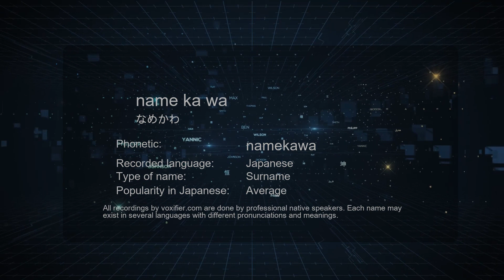How to Pronounce name ka wa (なめかわ) in Japanese - Voxifier.com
This is the Japanese pronunciation, gender, and phonetics recording of the name name ka wa (なめかわ). The same name may exist in other languages with different pronunciations. Check the meaning of name along with other possible pronunciations or similar names for free Voxifier uses the help of expert linguists to simplify pronunciations by replacing some special sounds with sounds more commonly available across all languages.